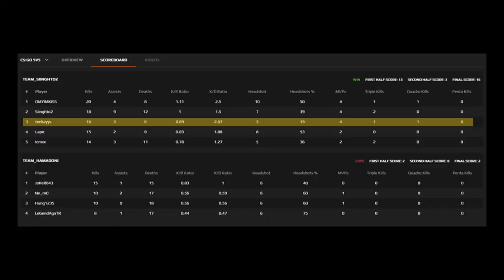Let's Play: CS:GO | Never Underestimate Girl Gamers! | CSGO Girl Gamers | CSGO Funny Moments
In a community dominated by males, unfortunately when guys team up with girls, for some stupid reason I do not know of, guys get very awkward and inappropriate around girl gamers and I can only imagine for you girl gamers out there how it feels to be "harassed". I have experienced a lot of guys asking inappropriate questions and make uncomfortable remarks that forces the girls to either mute them or block them which is totally understandable and we guys deserve a bigger punishment if something like that happens. We guys need to really mature up and just treat these girls like how we treat other teammates we team up with online, MINUS the toxicity.

I had the pleasure to play with and watch a few girl gamers who kicked ass in the games I've played. Never ever underestimate girl gamers! I have compiled some CSGO funny moments in this next episode of CSGO road to faceit level 10. I hope you guys enjoy!

I hope all you girl gamers keep it going, whatever game you are playing, and I hope we guys can find a way to mature up and just play the games as if we all are friends.